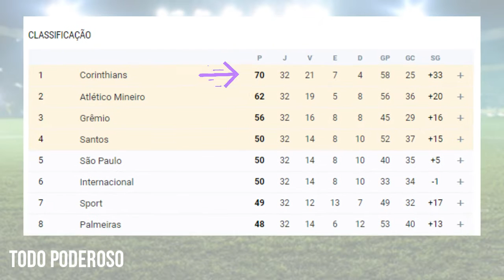Galo 0x3 Timão - Brasileiro 2015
Timão e Galo brigam pelo título do Brasileirão 2015!! Muita choradeira e falação do lado do Galo (principalmente de seu técnico Levir Culpi e de Luan, o "Menino Maluquinho"), mas o esquadrão do professor Tite não quer nem saber e mostra quem é o maior do Brasil!!